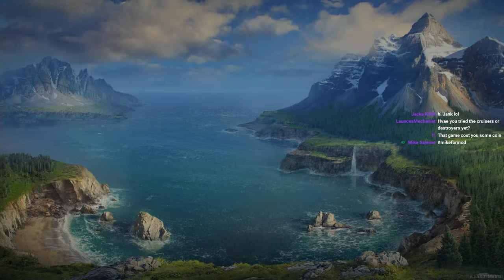Back Home From the Beach! Suffering Intensifies! LIVE (World of Warships Legends)